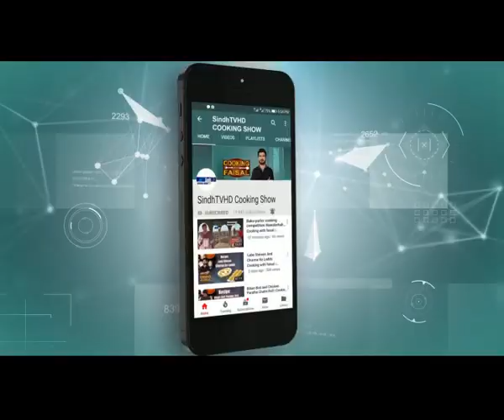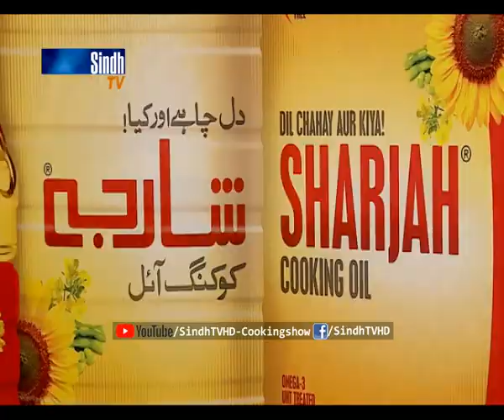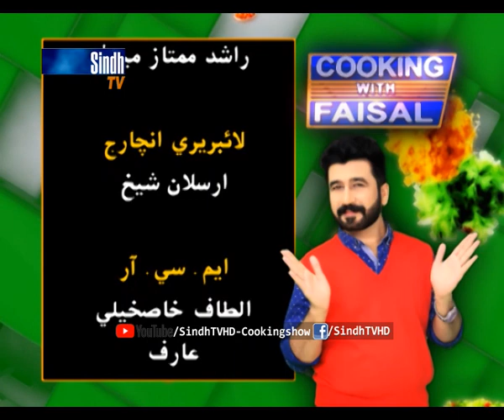Dahi Wale karela | Angara Chicken | SindhTVHD Cooking Show | Cooking with faisal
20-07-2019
Recipes: Dahi Wale karela | Angara Chicken